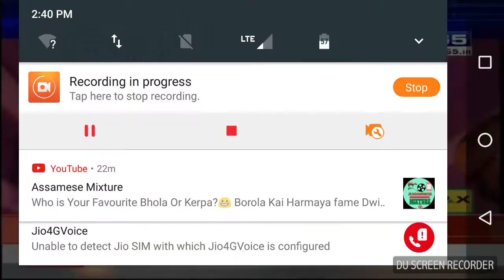Kamala gogoi || dihanam2018 live at bishrowkorma puja dy365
Kamala gogoi 9am dy365 live progame bishakarma puja.